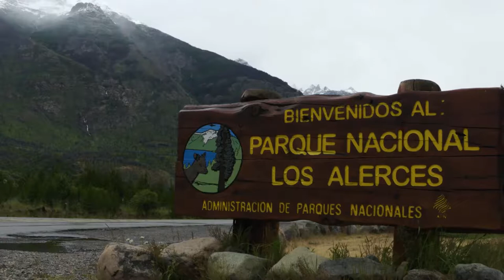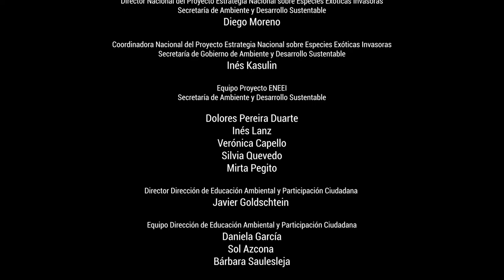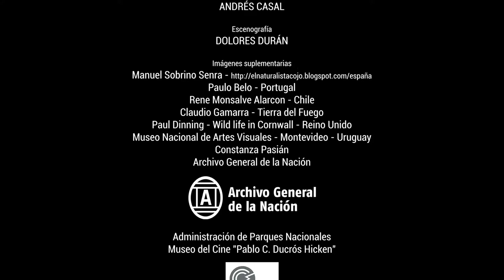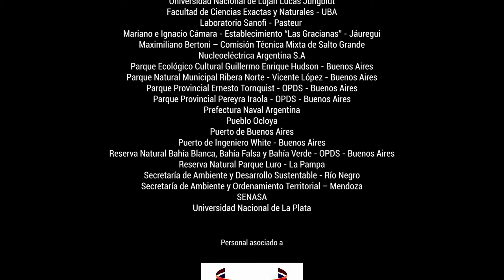Programa 2 – Introducción a las causas de las invasiones biológicas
La historia sigue las alternativas de Germán Rodríguez, un joven de espíritu aventurero y amante de los deportes y conocedor de las ciencias ambientales. Su hábitat natural no es un laboratorio ni el entorno académico.

Recorre el país en su motocicleta haciendo investigación de campo directa, registrando sus experiencias y entrevistando a los especialistas en cada una de las propuestas. A través de su mirada y su recorrido por todo el país, se propone conocer de primera mano a la problemática de las EEI.

Germán dialoga con especialistas de distintas disciplinas, guardaparques y afectados por las EEI, en particular mujeres, jóvenes y pueblos originarios, que dan testimonio en primera persona sobre los efectos de las especies introducidas sobre la biodiversidad, la economía, la cultura y la salud en Argentina.

A lo largo de los 4 capítulos se introduce a la problemática de las invasiones biológicas, sus causas, impactos que generan y estrategias de manejo que se llevan adelante en el país.

Conocé los impactos que producen las especies exoticasinvasoras y frenemos juntos su expansión.

Todos somos parte de la solución.
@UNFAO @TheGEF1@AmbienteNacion